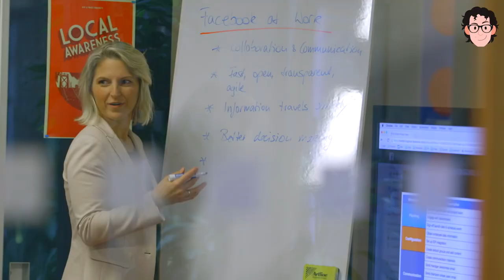¿Quieres trabajar en Facebook? 150 ofertas de trabajo | Conoce las nuevas oficinas de Londres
Así son las nuevas oficinas de Facebook en Londres

Aquí tienes las +150 ofertas de trabajo de Facebook en Londres

Si te vas a trabajar a Facebook me invitas a conocer las oficinas ;-)
¡Mucho éxito!

Facebook creará 800 puestos de trabajo en Londres.

Es la mayor sede de Facebook fuera de Estados Unidos y está ubicada en Oxford Street.

Las nuevas oficinas de Facebook están diseñadas por el arquitecto Frank Gehry e incluirá en su interior una incubadora de start-ups, en la que cualquier empresa tecnológica de reciente creación podrá acceder a todo la expertise de Facebook.

▂ ▃ ▅ ▆ █ SÍGUEME █ ▆ ▅ ▃ ▂